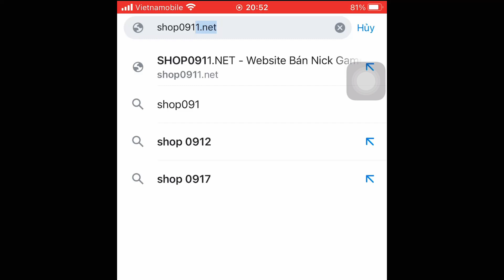Highlight Freefire| Lý do BAR1 và BROKEN biết kĩ năng PUS(Kéo ống ngắm) của 0911 |0911 Player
❤️Chào mừng đến với kênh: 0911 Player
👉Máy đang sử dụng: Xiaomi redmi7-Iphone

👉 Chúc mn xem clip vui vẻ❤️